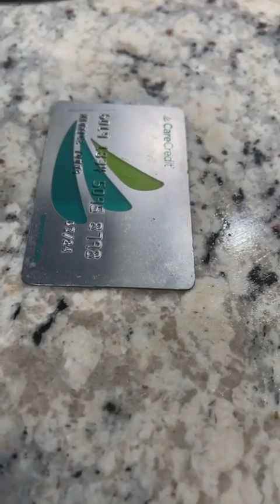Trick Daddy Cooking Today